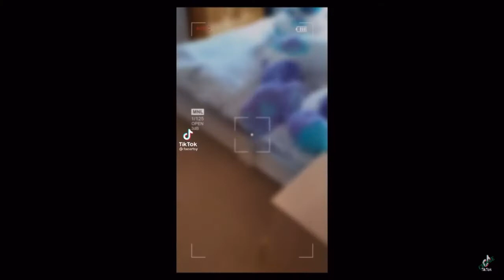Mob of the Dead Reaction Meme Tik-Tok Cringe Compilation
Im pretty sure I have brain cancer after editing this video, so enjoy!

If you want to find my meme content you can find me at...